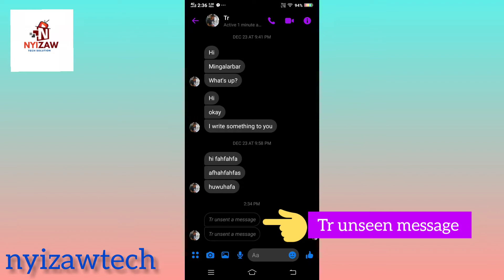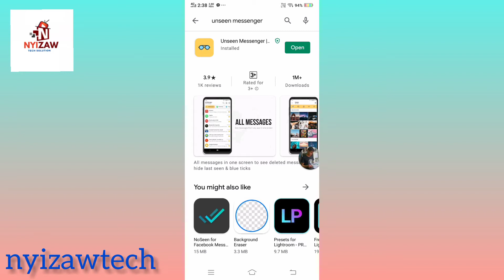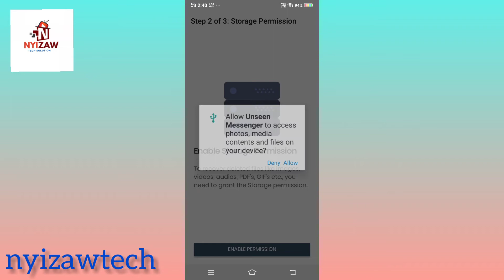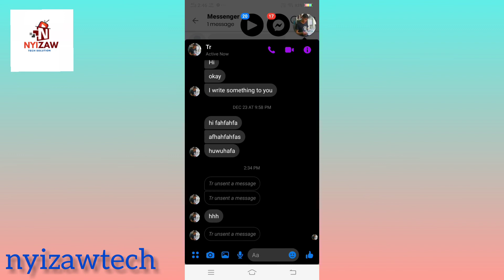Facebook Messenger| How to see unseen messages-Remove to anyone.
Messenger မှာ တယောက်ယောက်က ကိုယ် မကြည့်လိုက်ဘဲ ဖျက်လိုက်တဲ့ message ကြည့်လို့ရအောင်လုပ်နည်